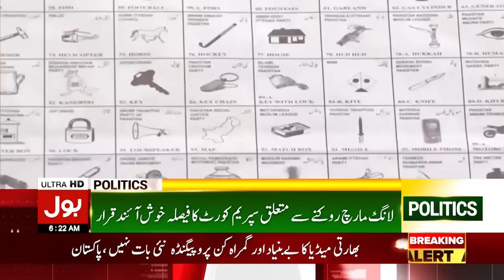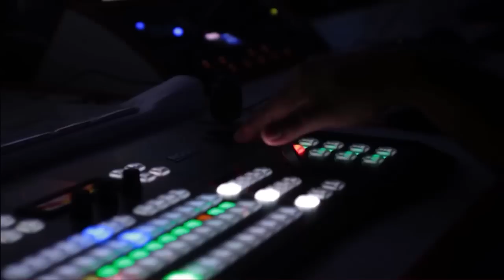Imran Khan Huge Announcement | News Bulletin At 6 | PTI Long March Updates